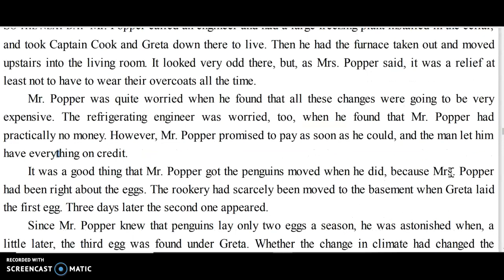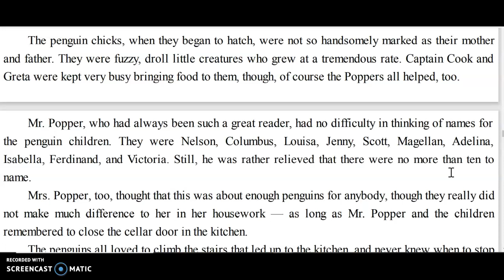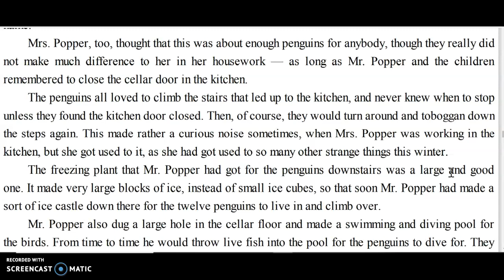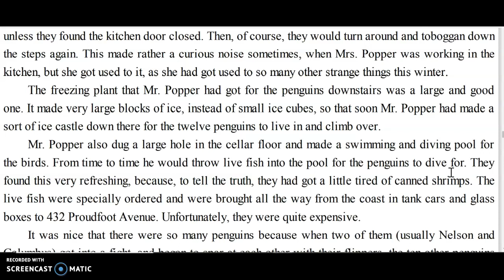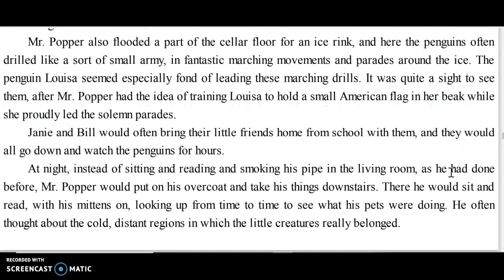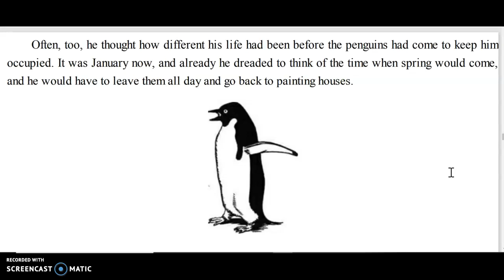Mr. Popper's Penguins Chapter 12 read by Mrs. Shelton